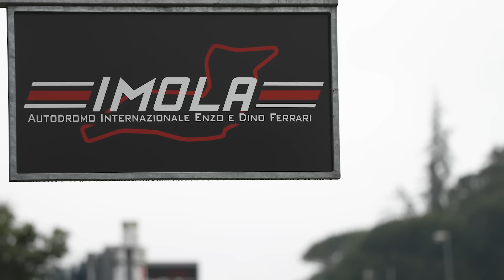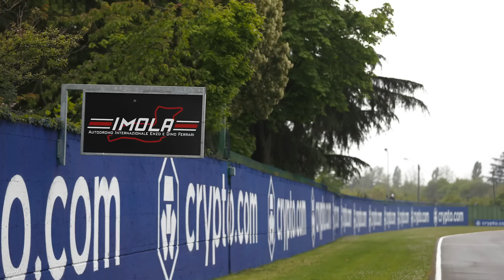F1-update: Hoe de afgelasting van Imola de F1-teams voor een lastig dilemma stelt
De Grand Prix van Emilia-Romagna kan komend weekend helaas geen doorgang vinden. Hevige regenval en overstromingen in de regio maken afgelasten na overleg met zowel regionale als ook nationale politici de enige logische optie. De vervolgvraag luidt: wat nu? En welke gevolgen heeft deze afgelasting voor teams die (grote) updates hadden gepland voor de GP van Imola? Leonie Oude Elferink en Ronald Vording bespreken het uitgebreid in een extra F1-update.

00:00 - Intro
00:13 - Afgelasting, de enige logische beslissing?
02:07 - Hoe is men tot dit besluit gekomen?
03:43 - De reacties vanuit de paddock
05:38 - GP van Imola: uitstel of afstel?
07:56 - Welke impact heeft de afgelasting op de teams?
10:12 - Afsluiting